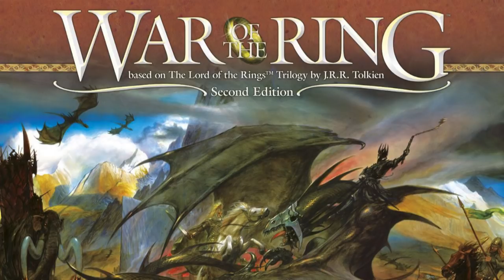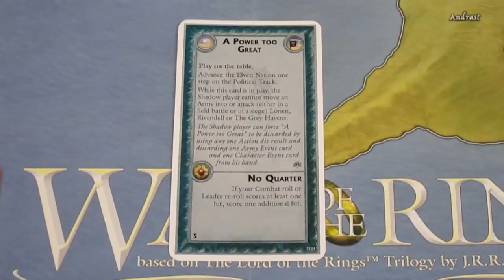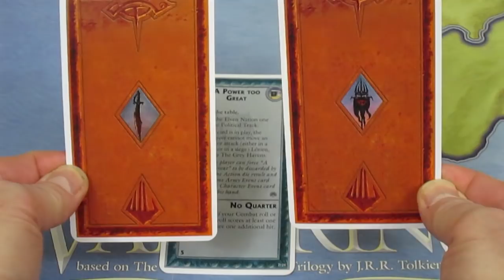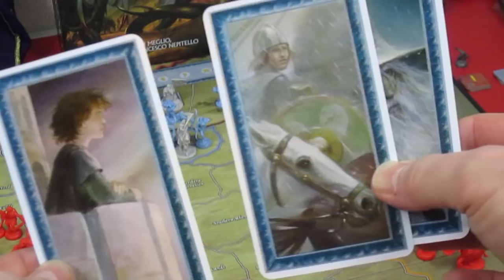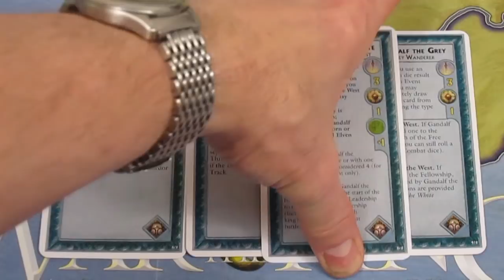War of the Ring: Episode 6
Gandalf, Merry and Pippin travel to Rohan, the elves go to war, and the Shadow forces muster a nigh unstoppable force . . .